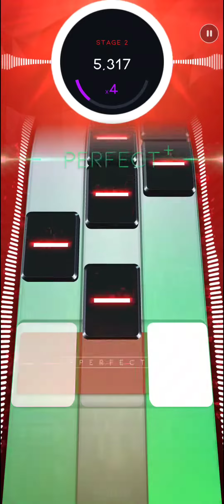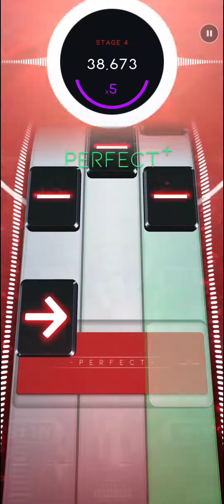Godzilla - Eminem FT. Juice WRLD | (Extreme) | Diamond PERFECT on BEATSTAR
I took 3 days to redo godzilla at 100,000 (because the first time I didn't record it 🥲)

Add me as Friend on Beatstar : Roro#47